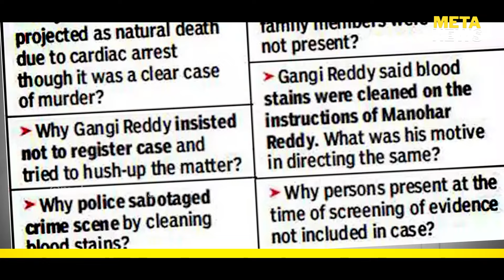కడప బరిలో సౌభాగ్యమ్మ - YS Sowbhagyamma Kadapa politics - ap elections 2024 - Meta News Telugu